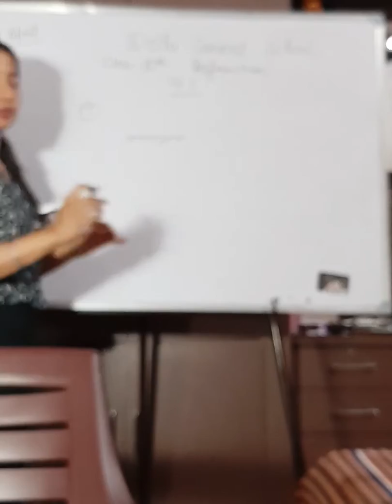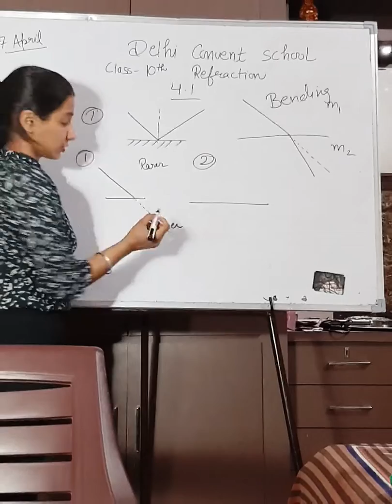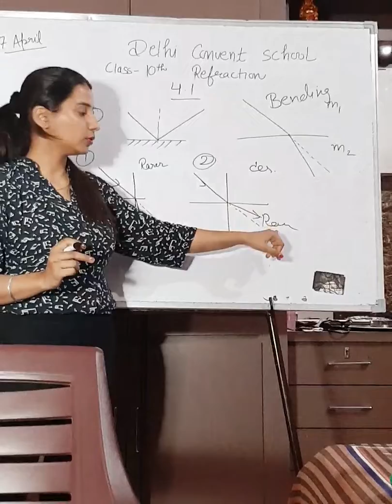10th Physics Topic 9 April